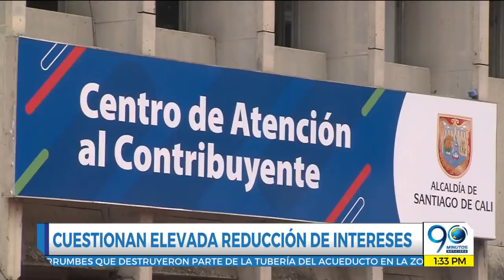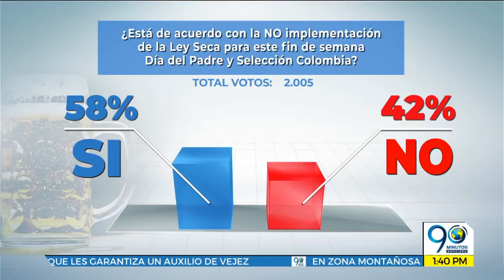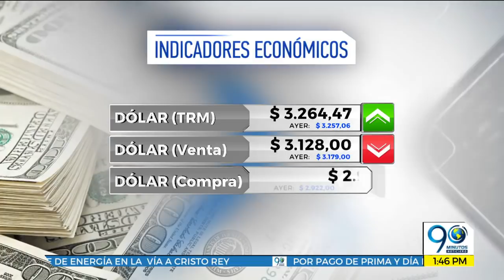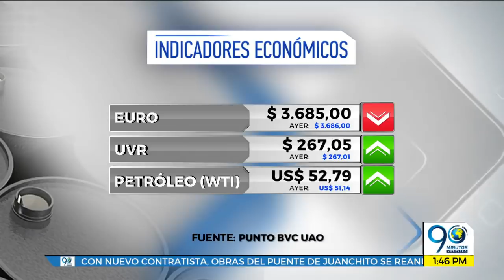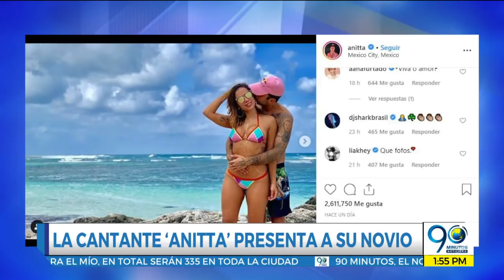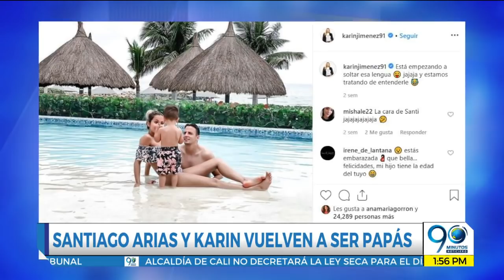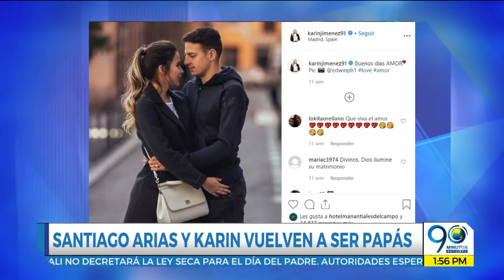Emisión Digital 1:30 - 2:00 p.m. Noticiero 90 Minutos jueves 13 de junio de 2019